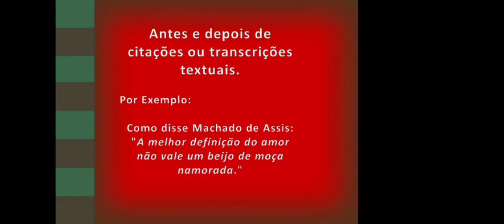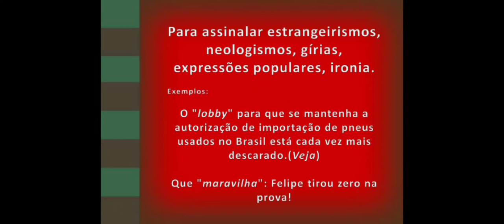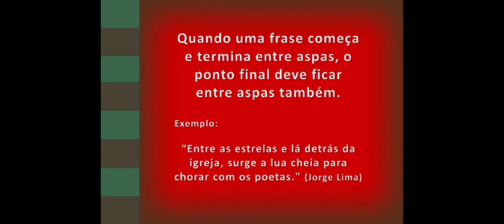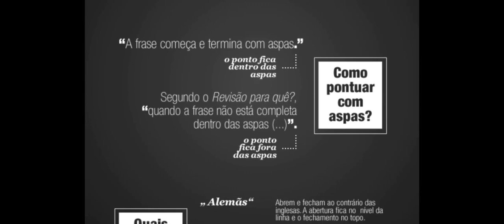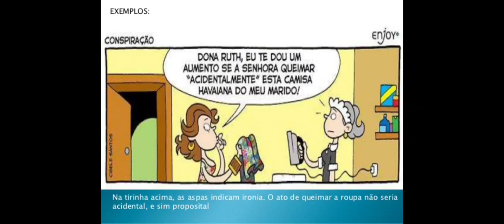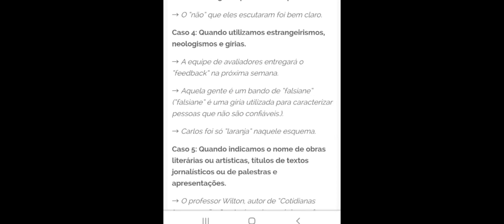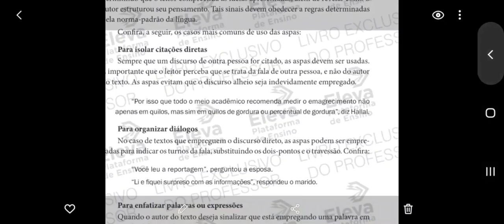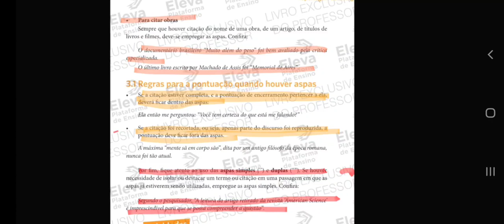Português Capítulo 19 8 Ano